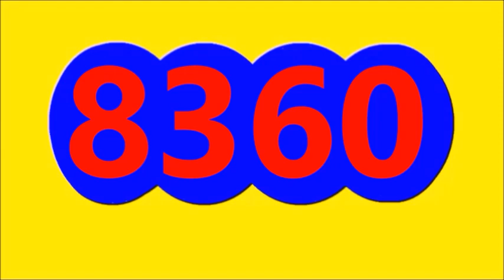RESULTADOS CHANCES DE LA NOCHE de hoy LUNES 30 DE OCTUBRE del 2023,